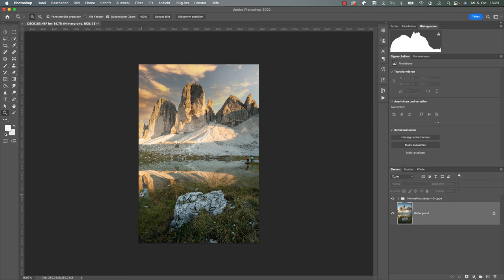HIMMEL AUSTAUSCHEN in Photoshop